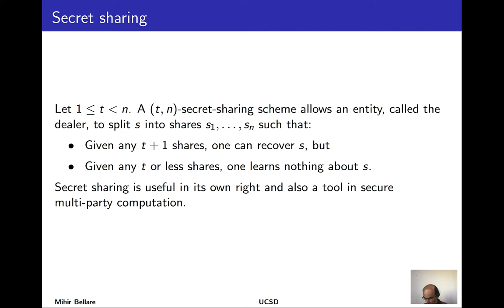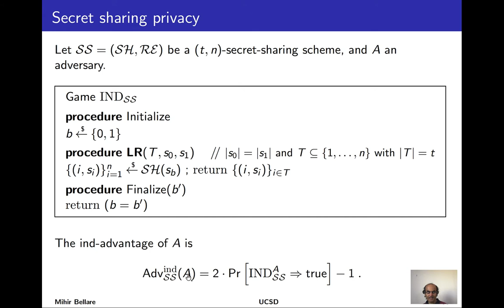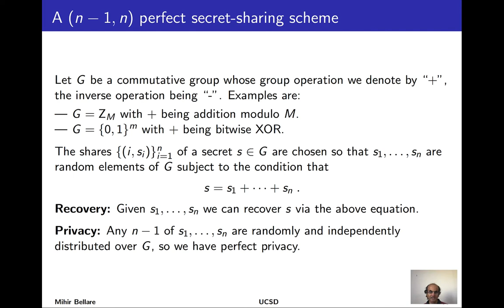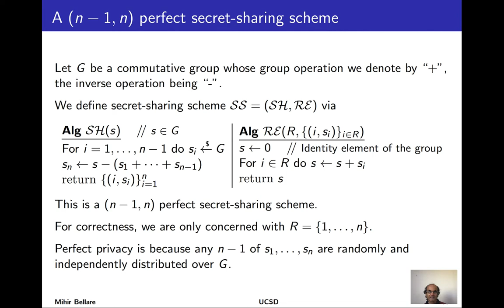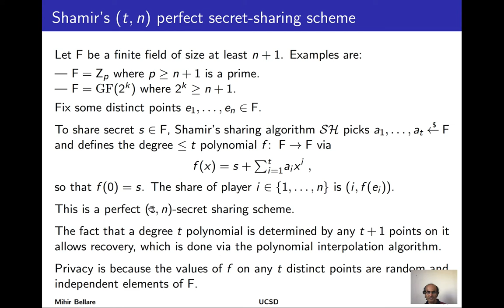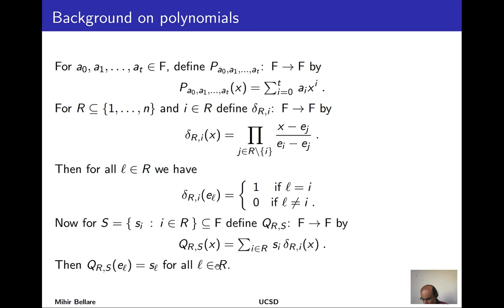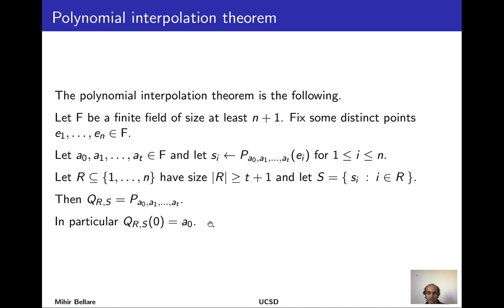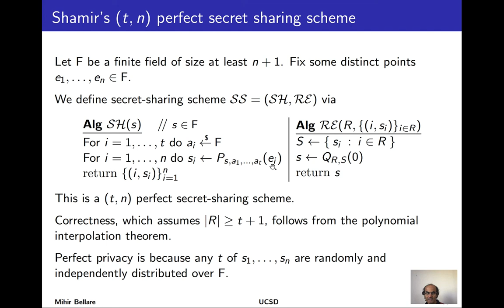Secret sharing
(t,n)-secret sharing schemes. Syntax. Game-based IND definition of privacy. A (n-1,n)-secret-sharing scheme over any additive group. Shamir's (t,n)-secret sharing scheme.